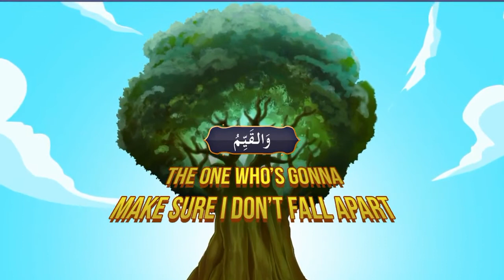Best Motivational Video everMy Rabb is AllahQuran and Islamic Education